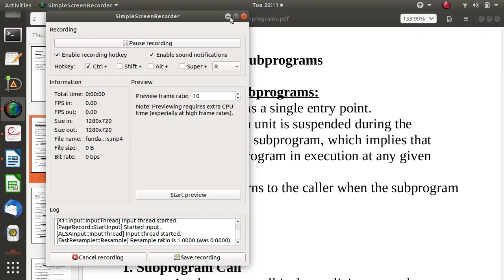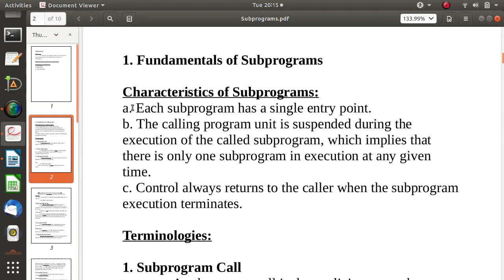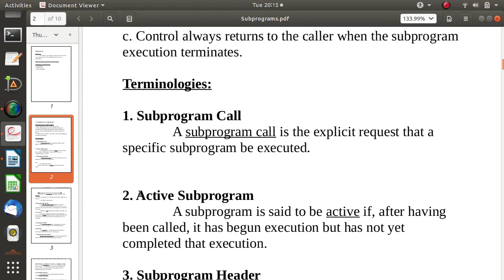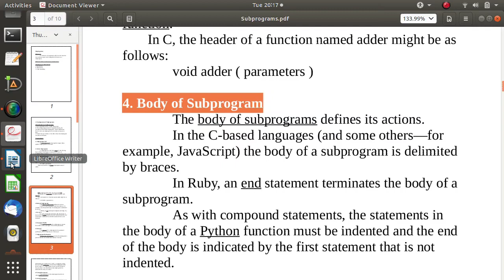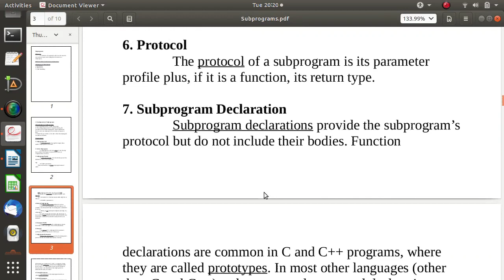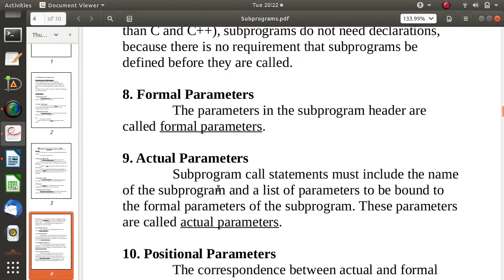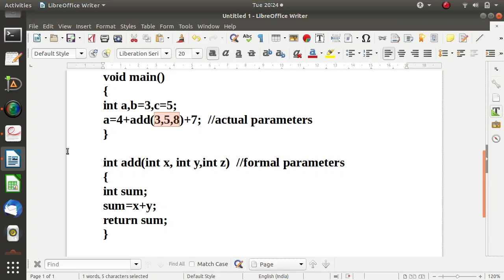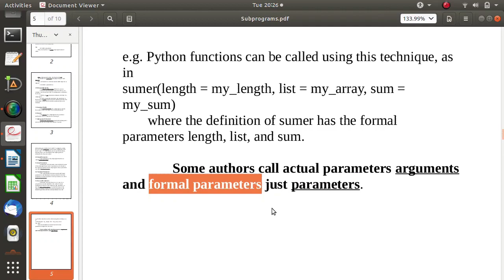Fundamentals of Subprograms | PPL | Sebesta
Fundamentals of Subprograms | PPL | Sebesta | fundamentals of subprograms, ppl, sebesta, fundamentals of subprograms

Find Amazon links to purchase Computer / Electronics appliances online:

Tripod Mobile Holder
USB 3.0 128GB OTG Pen Drive
USB 3.1 32GB OTG Pen Drive
SanDisk 128GB Memory Card with Adapter
HP 15.6-inch Laptop
ASUS 14.0-inch Thin and Light Laptop
HP 245 14.1 inch Laptop
Seagate 2 TB External Hard Drive
Seagate 1 TB External Hard Drive
Power Bank 20000mAH
Power Bank 10000mAH
Mi Band (Black)
Headphones with Mic
Earphones with Mic
Wireless Mouse
Wired Mouse
USB Keyboard
Wireless Keyboard and Mouse Combo
OTG Cable
HDMI to VGA Converter Adapter Cable
Wireless USB WiFi Receiver Adapter for PC, Desktop and Laptops
Wireless Presenter for Powerpoint Presentation
USB 3.0 Port Hub (for 4 USB)
Ethernet to USB 3.0 Converter Cable
Redmi Note 8 Mobile
Amazon Kindle